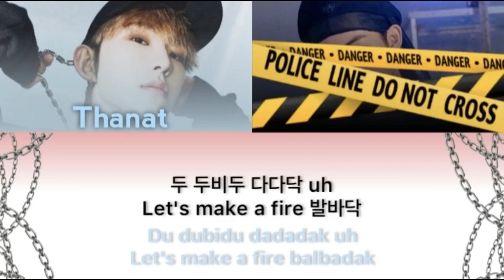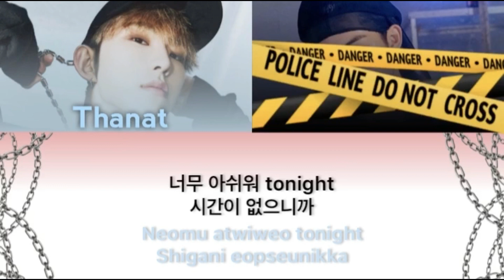[KINGDOM - RAP LINE] FEMASC (JUST PRIDE) - HIT ME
KINGDOM X QUEENDOM SURVIVAL SHOW by EWSQ ENT.

| EPISODE 3 (RAP LINE BATTLE) |

With 16 Group, So Who Will Be The Next Kingdom And Queendom ??? Don't Miss It

FEMASC - JUST PRIDE

- AVERY AS WINWIN
- THANAT AS HOSHI

Video & Audio : JUST PRIDE Team